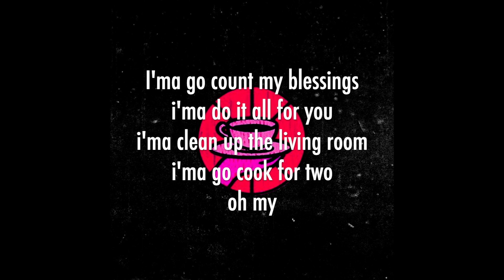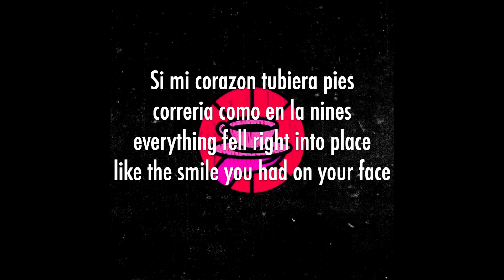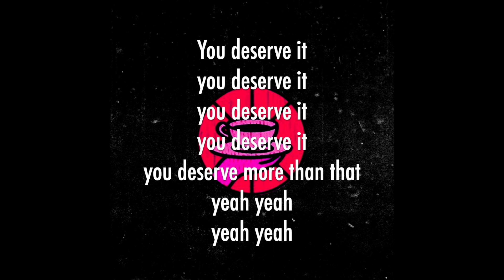MAiKON - Acts of Service (feat. Evelyn Detzany)